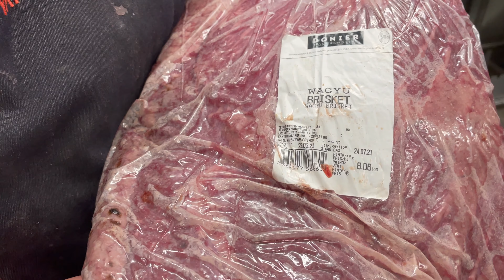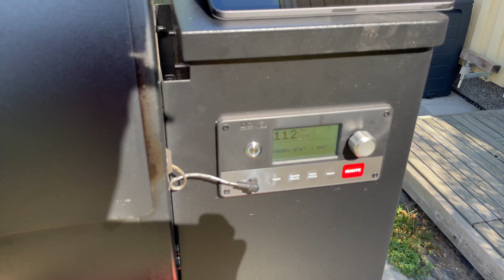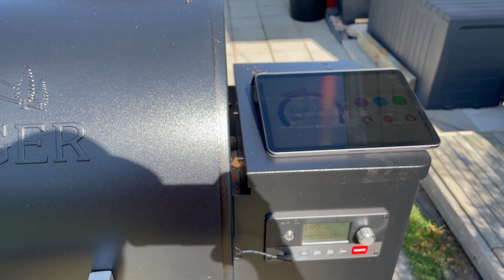Blackstone Wagyu brisket savustettuna - Mokasin 180 euron lihan. Onneksi ketsuppi pelasti!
Aina ei voi onnistua täydellisesti. Tässä jaksossa Traegeriin laitetaan 8kg ja 184 euron hintainen jenkkiläinen Wagyu brisket. Savustusprosessi on pitkä ja harras ja lopputulos silti epäonnistunut. Mutta hauskaa settiä taas luvassa.